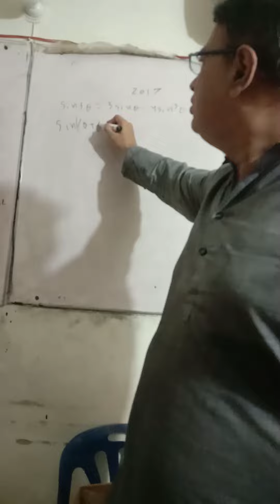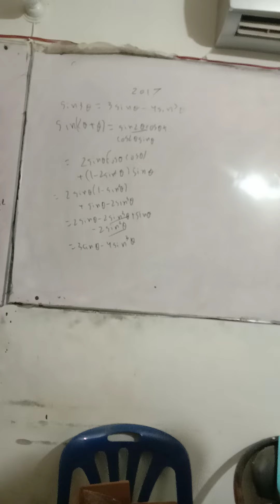First yeah math paper solution